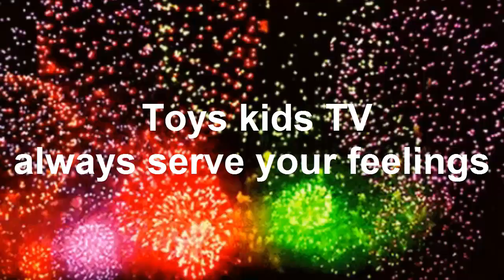Mom Surprise Chay E!! Cute Baby Chay E Very Happy Got A Play Sit Care MOM And Make Mom Laugh